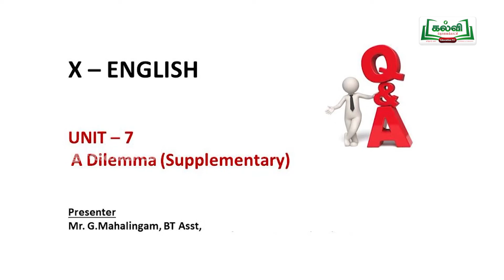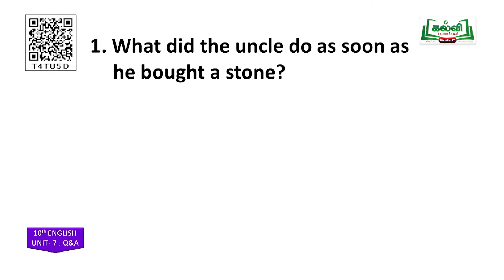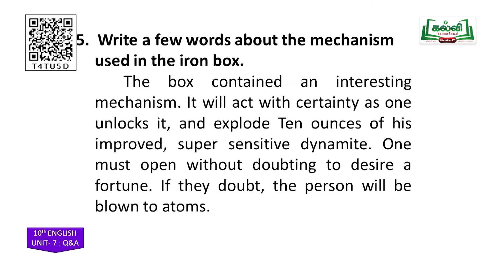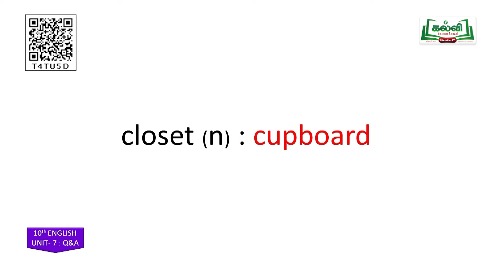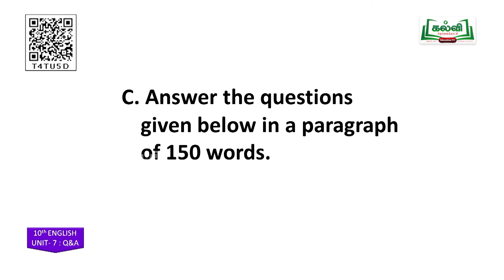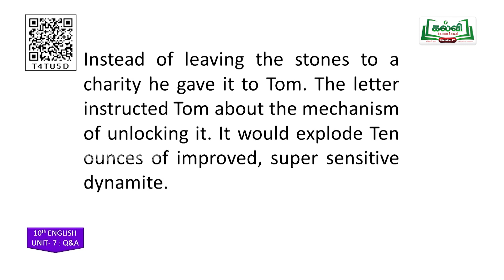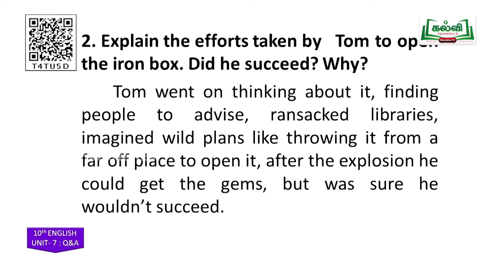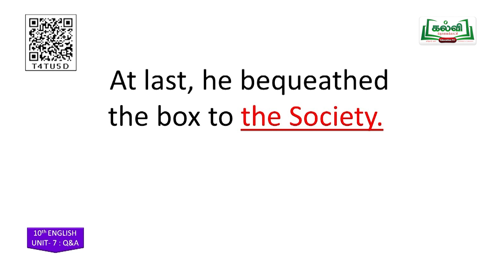Class 10 | வகுப்பு 10 | English | A Dilemma | Supplementary | Unit 7 | Part 6 | Q&A | KalviTv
In this video lesson the teacher teaches the Supplementary story ' A Dilemma 's   question and answers in a detailed way.